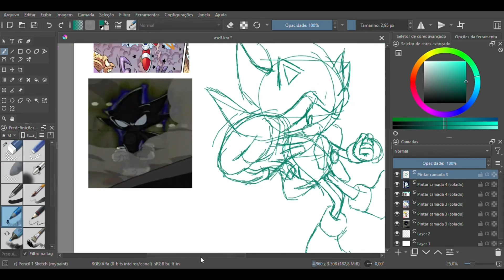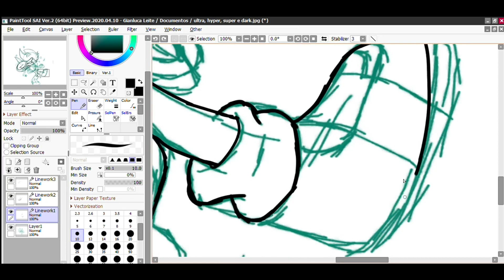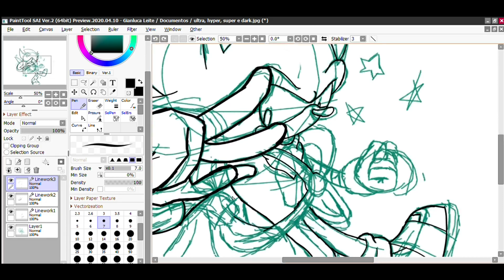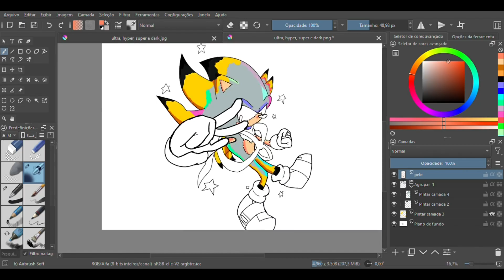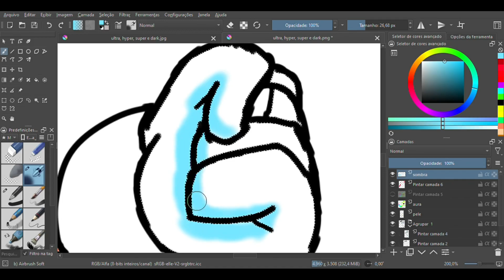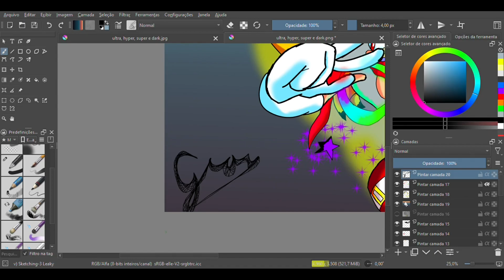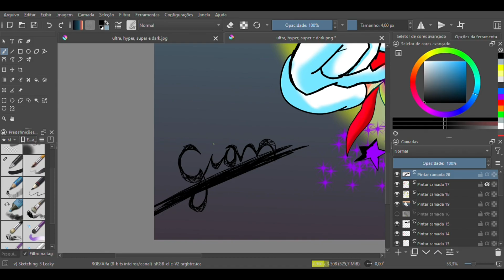Ultra Sonic + Super Sonic + Hyper Sonic + Dark Sonic + My Sonic Desing=?